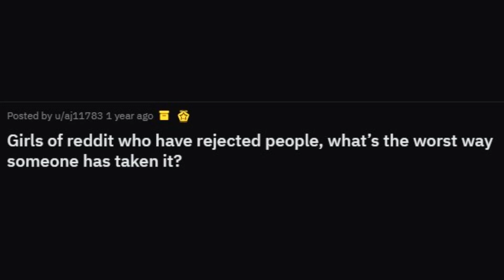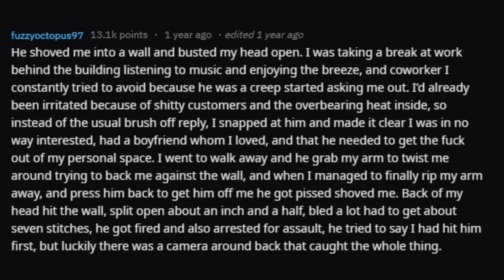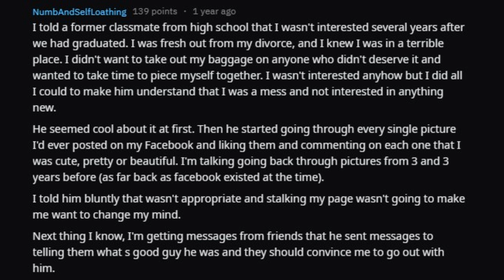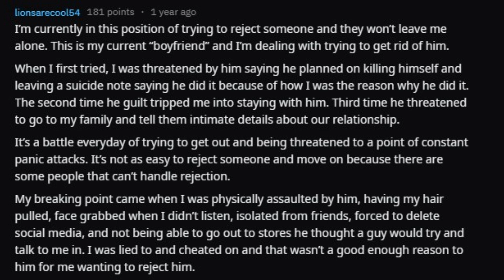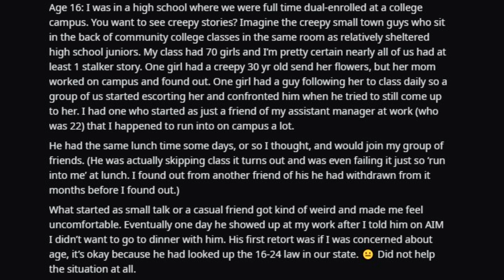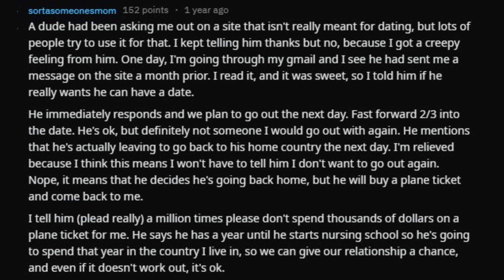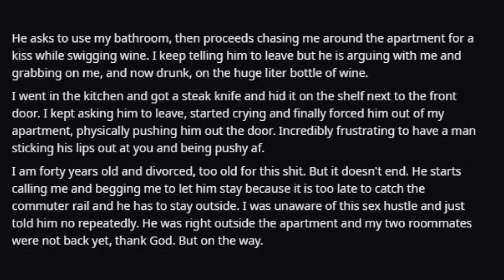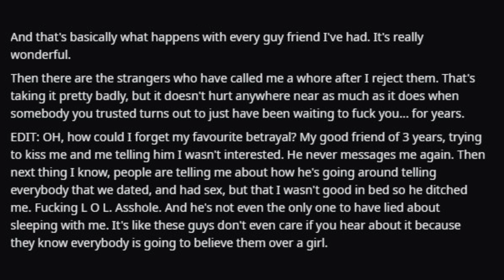WORST Ways Men Had Taken REJECTION From Women (r/AskReddit)